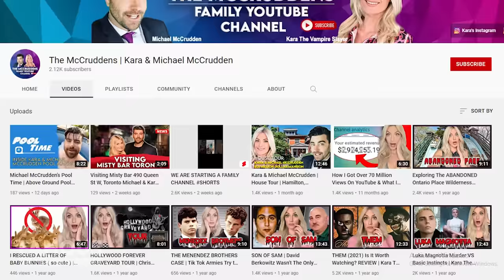Tiffany Trump | House Tour | $250 Million Palm Beach Mansion & More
Unlike many of her siblings, Tiffany Trump has chosen to stay out of the limelight for the most part. Some call her the “forgotten” Trump, but Tiffany lives a charmed life full of luxe parties and events, as well as living in stunning residences that most would only dream of – which is something she certainly has in common with the rest of the Trump kids. From her childhood mansions to her starter penthouse in New York City, and even the 5-star hotel she’s living in while searching for a home in Florida – Tiffany calls only the nicest places home.